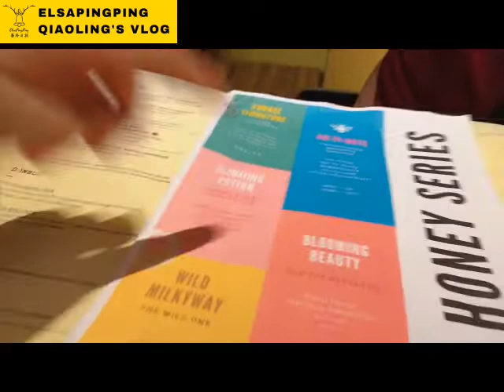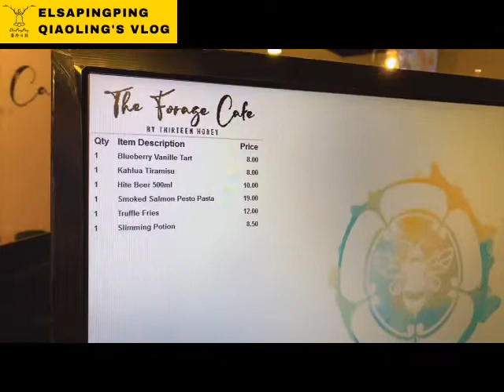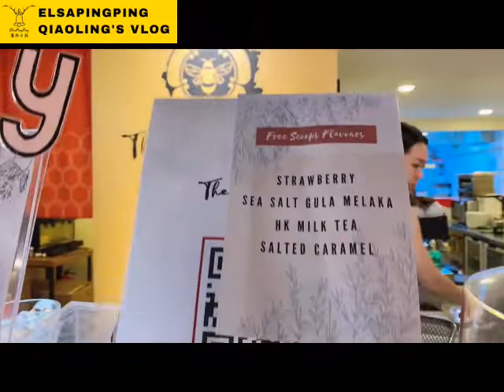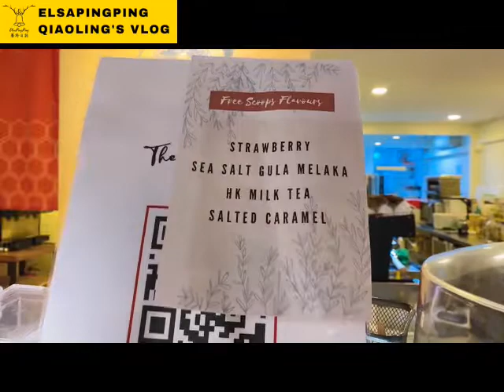新加坡蜂蜜特色餐廳體驗THE FORAGE CAFE | one for one app Changi Rewards 【ElsaPingPing蕎羚日誌】COVID-19 Update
THE FORAGE CAFE
Location地址： 30 Jln Pari Burong, Singapore 488696.
Opens Daily：10:00AM - 10:00PM 每天早上十點到晚上十點
one for one app  Changi Rewards
Download下載：